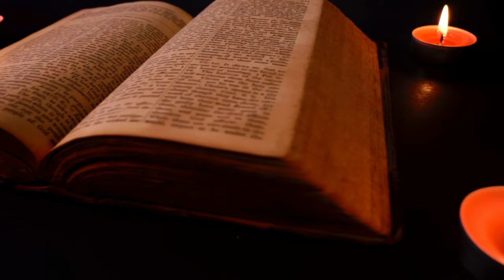Catholic Meditation with Organ Sounds 40 | Non Stop Organ Sounds, Catholic Prayer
Music composed by Andrew Moore